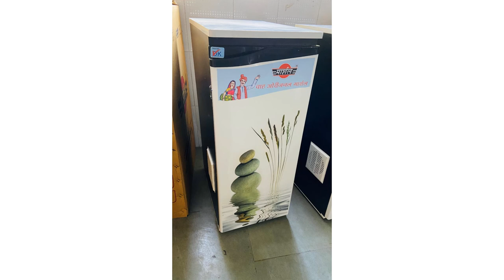STONELESS BOX TYPE FLOURMILL | MARSHAL BRAND | SHREE LAXMI INDUSTRIES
SHREE LAXMI INDUSTRIES ( Marshal Flour Mill )

Call or Message : 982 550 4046